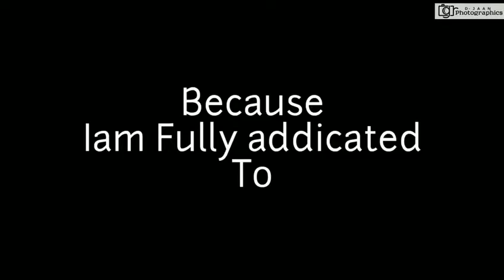A very good massage to youngers